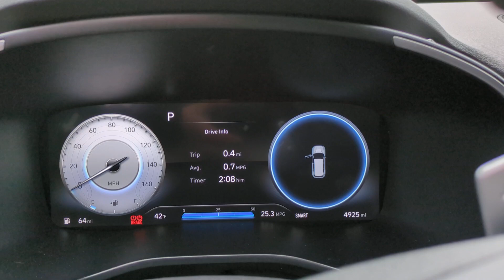2023 Hyundai Santa_Fe Westboro, Framingham, Milford, Worcester, Providence RI TP3190RH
Calypso Red Used 2023 Hyundai Santa_Fe SEL available in Milford, MA at Imperial Toyota. Servicing the Westboro, Framingham, Worcester, Providence RI County area.

Imperial Toyota
300 Fortune Blvd

Navigation System Sunroof / Moonroof Apple CarPlay / Android Auto Power Leather Seats Power Seats Heated Seats Backup Camera Bluetooth Cruise Control Power Windows Power Locks Steering Wheel Radio Controls Aluminum Wheels Blind Spot Monitoring Lane Keeping Assistance Adaptive Cruise Control AWD Black Leather 12.3 LCD Multi-Information Display 8-Way Power Passenger Seat Acoustic-Laminated Front Side Windows Auto-Dimming Rear-View Mirror Blind-Spot View Monitor Chrome Front & Rear Bumper Accents Chrome Interior Accents harman/kardon Audio System H-Tex Leatherette Seat Trim LED Interior Lights LED Taillights Manual Rear Side Sunshades Option Group 02 Panoramic Sunroof Power Release 2nd Row Seats Premium Package Silver Front Grille Surround View Monitor. Calypso Red 2023 Hyundai Santa Fe SEL SEL 4D Sport Utility 2.5L I4 AWD 8-Speed Automatic with SHIFTRONICbrbrbrOdometer is 1326 miles below market average!brbrMORE ABOUT US: Imperial Cars Purchase With Confidence: 1) Free Car Fax Vehicle History Report available for all our vehicles online. 2) Our vehicles are Imperial Certified and go through a rigorous 125-Point vehicle inspection. 3) Bottom line pricing. 4) 5-Day or 200 Mile Vehicle Exchange Program for your total confidence. If you are not happy with it bring it back within 5 days or 200 miles and well give you a credit of your full purchase price toward the purchase of another vehicle. (Excludes Renewed for You vehicles.)brbrPlease be aware that the price listed for the vehicle does not include tax title registration documentation fee or any other applicable fees. However it does include a trade-in assistance bonus of $1000 for qualifying retailable trades with less than 10 years of use from the original in-service date. To be eligible for the advertised promotional price you must pay in full and take delivery of the vehicle from dealer stock on the same day. For the most up-to-date information and Imperial discounts please call or email our phone and internet team. Please note that the price cannot be combined with any other discounts or promotions and is subject to change based on the market value at any time without notice. While we strive to provide reliable information please note that the dealer is not responsible for any misprints involving the price and/or description of any vehicle offered for sale. It is your sole responsibility to inspect and verify such information before making a purchase. Lastly please note that we do not sell to wholesalers or dealers and some of our pre-owned vehicles may be subject to unrepaired safety recalls. To check if any vehicle has unrepaired recalls you can look up the vehicles VIN Some of our Pre-Owned vehicles may be subject to unrepaired safety recalls. Check for a vehicles unrepaired recalls by VIN